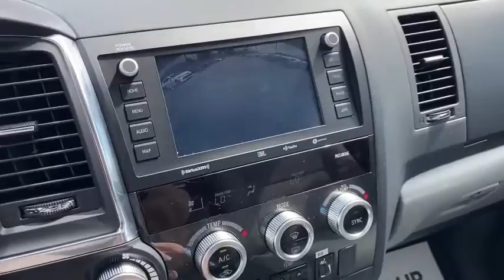2020 Toyota Sequoia Hattiesburg, Lumberton, Sumrall, Ellisville, Wiggins, MS 39027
Super White New 2020 Toyota Sequoia available in Hattiesburg, Mississippi at Toyota of Hattiesburg. Servicing the Lumberton, Sumrall, Ellisville, Wiggins, MS area.